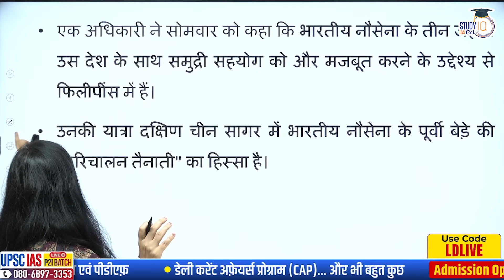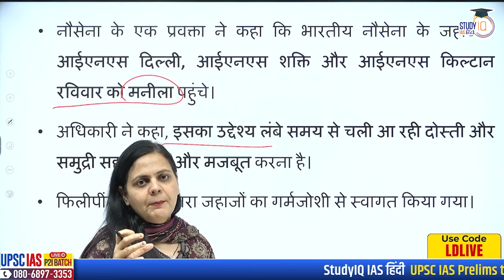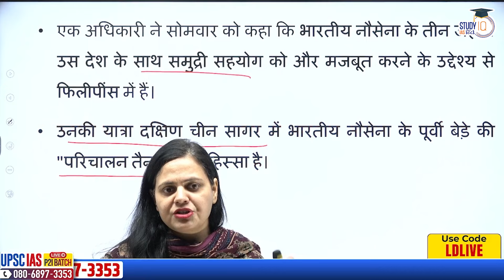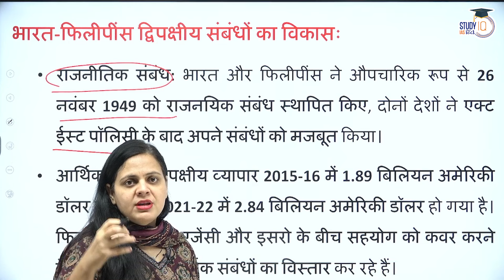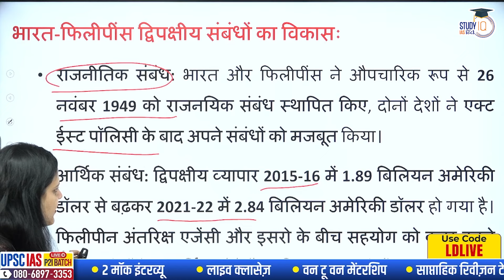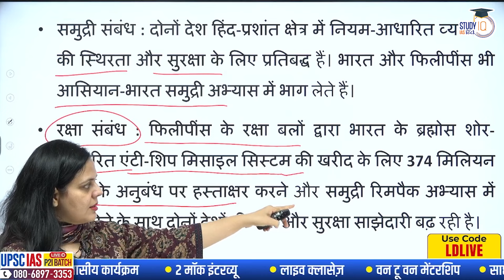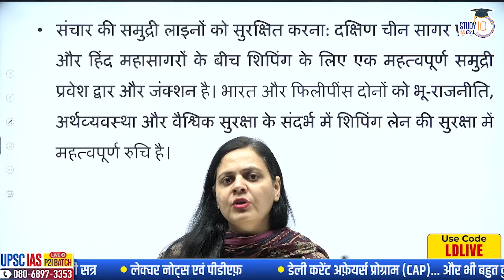Indian Naval ships visit Philippines to boost Maritime Cooperation |Lalita Dahiya |StudyIQ IAS Hindi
एडमिशन की अंतिम तिथि 20 मई 2024 | बैच का समय सुबह 8:00 बजे